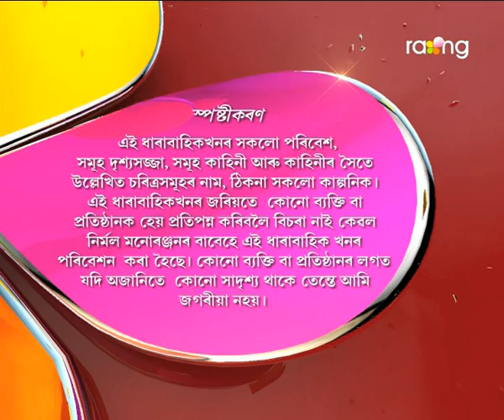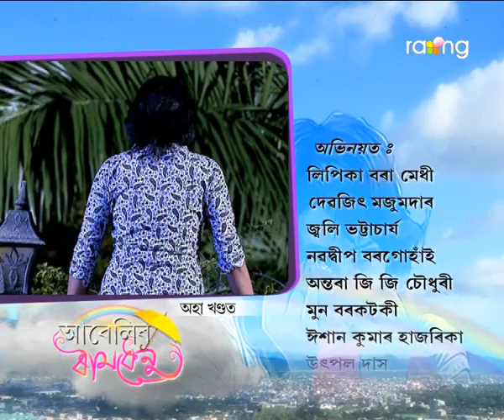Abelir Ramdhenu | 14th Oct | Full Episode | No 47